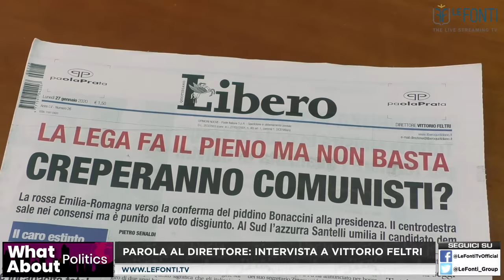Vittorio Feltri: "Sanremo mi disgusta, Salvini è il nuovo mostro. Sala? Non rompa le balle sul fumo"